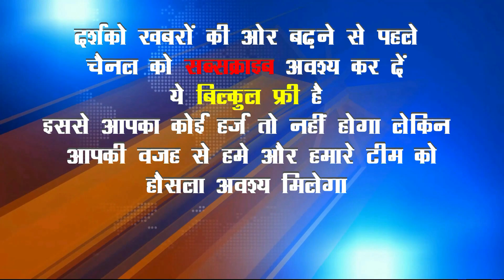Giridih Police Line से निकाली गइ भव्य शिव बारात